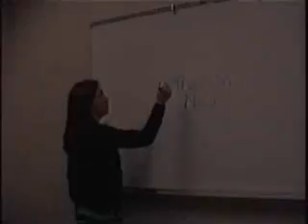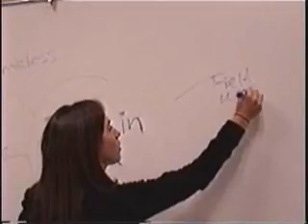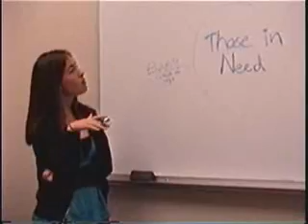Com 310 Group Brainstorming Video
Brainstorming Session